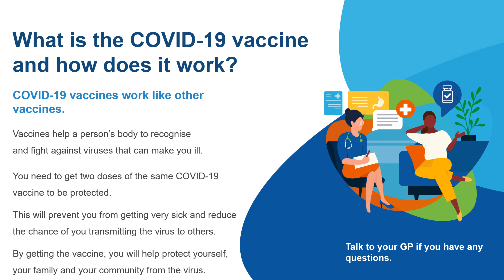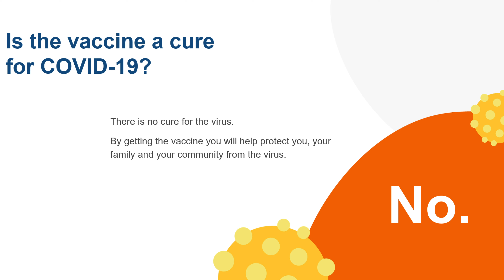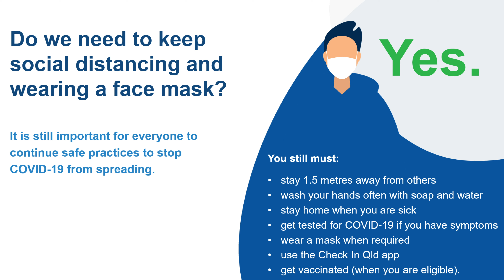What is the COVID-19 vaccine? (in Matu Chin)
English script - What is the COVID-19 vaccine?
Hello My name is Lal and I am here to provide reliable information from Queensland Health to make sure you know about the COVID19 vaccine.
What is the COVID vaccine and how does it work?
COVID-19 vaccines work like other vaccines. Vaccines help a person’s body to recognise and fight against viruses that can make you ill. The vaccine will prevent you from getting very sick and reduce the chance of you transmitting the virus to others. Getting the vaccine will help protect you, your family and your community from the virus.

IS THE SAFE SAFE? Yes. Therapeutic Goods of Australia (TGA) have approved the vaccines are safe for people in Australia. The TGA are the scientists and medical experts who regulate and approve all vaccines and medicines, and other medical products for use in Australia

FACTS ABOUT COVID 19 VACCINES. To have the best protection against COVID-19, you will need two doses of the COVID-19 vaccine. The Pfizer vaccine is preferred for people under 60. Any adult from 12-59 is eligible for Pfizer.  vaccine dose 1 and 2 should be 3-6 weeks apart. The AstraZeneca vaccine is preferred for people over 60. But it is approved for people aged 16 years or over. For the AstraZeneca vaccine dose 1 and 2 should be 12 weeks apart.

FREE AND NOT MANDATORY Covid 19 vaccinations is free for everyone living in Australia.
 It is your choice to get the covid19 vaccination.  It is not mandatory and you will not receive a fine for not having the COVID-19 vaccine. It will not affect any government payments you receive.
However, It may however affect the type of work that you can do as some employer will require you to have your covid 19 vaccination.

CAN I GET COVID 19 FROM THE VACCINE.
You can not get COVID -19 from the vaccine because it does not have the COVID virus in it. However, you can still get COVID 19 after you vaccine. No vaccine is 100% effective but getting the vaccine decreases the chance of you getting COVID-19, getting very sick from it and also reduces transmission  to others.

There is no cure for the virus. Therefore it still important for everyone to continue safe practices to stop COVID-19 from spreading.
• get vaccinated (when you are eligible)
• stay 1.5 metres away from others
• wash your hands often with soap and water or sanitizer
• get tested for COVID-19 if you have symptoms
• wear a mask when required
• use the Check In Qld app, and
• Follow the Qld Health government restrictions as they happen

If you have any questions about the vaccine or want to book, ask your GP. Or call Government Vaccination Clinic, call 134 COVID (13 42 68) available any time of the day or night every day. If you do not understand English and required interpreter, ask for one.